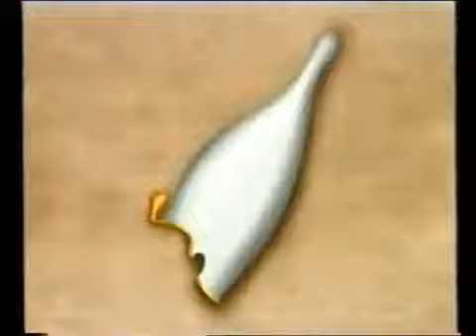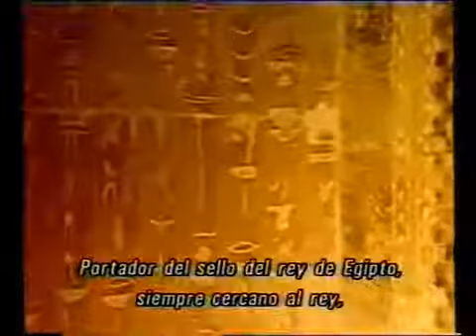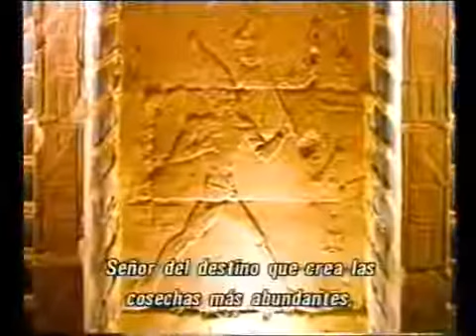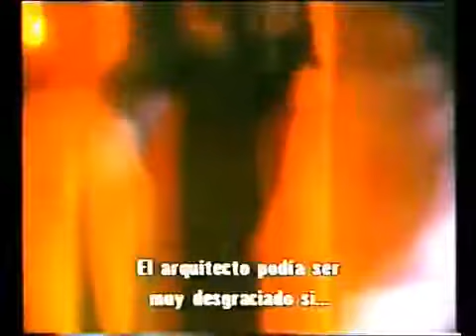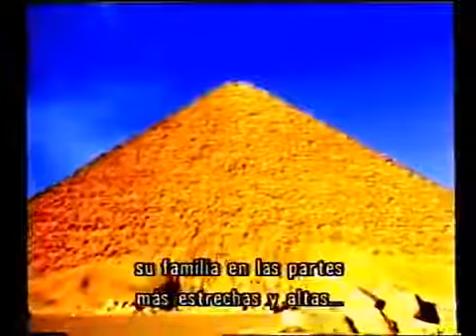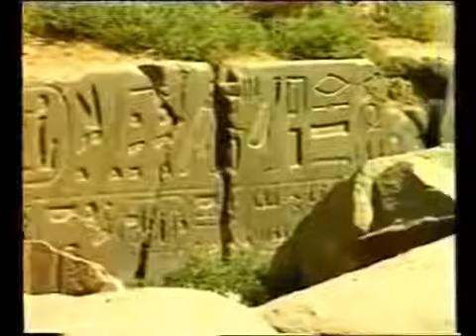EGIPTO  los Faraones DE ,EGIPTO,NATIONAL GEOGRAPHIC COMPLETO EN ESPAÑOL,VIDEO,NATIONAL GE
EGIPTO los Faraones DE ,EGIPTO,NATIONAL GEOGRAPHIC COMPLETO EN ESPAÑOL,VIDEO,NATIONAL GEOGRAPHIC.

Reportaje sobre las excavaciones realizadas en una necrópolis egipcia y el estudio del ADN de las momias encontradas. Los arqueólogos reflexionan sobre la posible contribución de los.

2.500 años antes del reinado de io César, los antiguos egipcios aprovecharon hábilmente el poder de la ingeniería a una escala sin precedentes. Su ingenio y mano de obra lograron las.